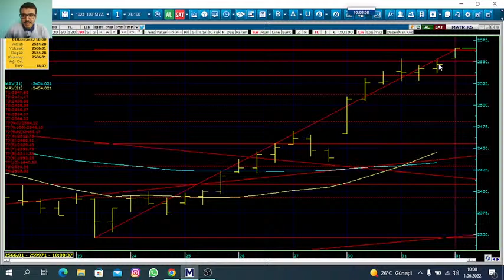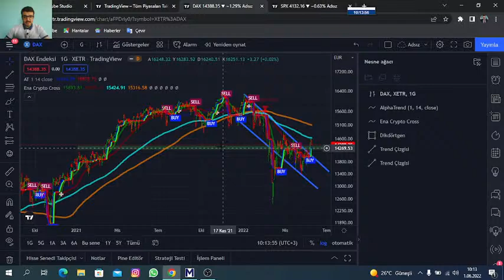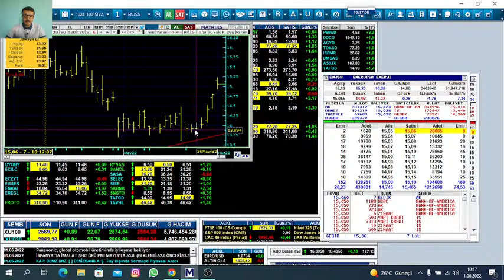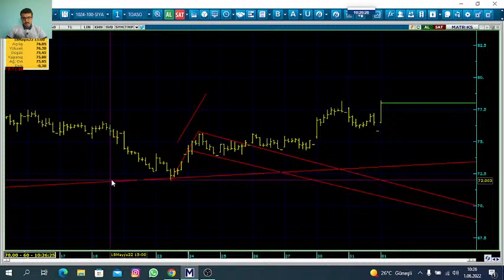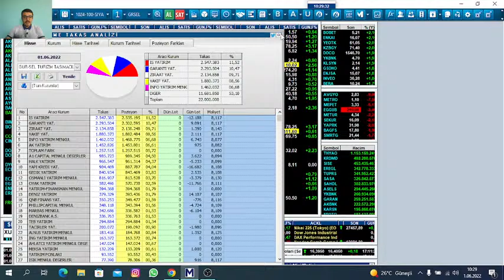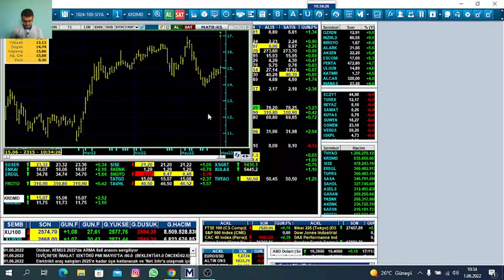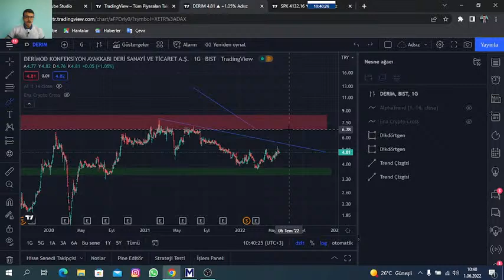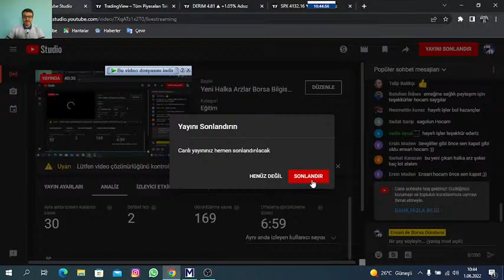Yeni Halka Arzlar Borsa Bilgiseli Xu100 Analiz Altın başlıklı videonun kopyası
Burada Verilen Teknik Bılgiler varsayimdir egitim calismasidir yatirim tavsiyesi asla değildir

İncelenen Enstrümanlar
XU100

PNSUT
OTKAR
OYLUM
ARZUM
KERVT
GWIND
BRYAT
YESIL
ORGE
AYDEM

kesinlikle Yatırım tavsiyesi içermez.
tavsiye ve telkin yasaktır.
Burada yer alan yatırım bilgi, yorum ve tavsiyeler yatırım danışmanlığı kapsamında değildir. Yatırım danışmanlığı hizmeti, aracı kurumlar, portföy yönetim şirketleri, mevduat kabul etmeyen bankalar ile müşteri arasında imzalanacak yatırım danışmanlığı  sözleşmesi çerçevesinde sunulmaktadır. Burada yer alan yorum ve tavsiyeler, yorum ve tavsiyede bulunanların kişisel görüşlerine dayanmaktadır. Bu görüşler mali durumunuz ile risk getiri  tercihlerinize uygun olmayabilir. Bu nedenle, sadece burada yer  alan bilgilere dayanılarak yatırım kararı verilmesi beklentilerinize  uygun sonuçlar doğurmayabilir...